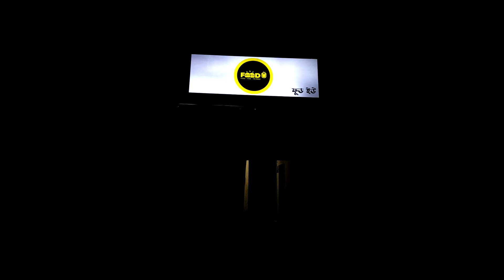Our Magura vlog।। মাগুরা শহরে এত সুন্দর একটি রেস্টুরেন্ট @foodu.।। Travel & Foodie with MAP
Assalamualykum, welcome to MAP Channel...This is our first travel vlog in MAGURA.. Here so many beautiful places are present... A new restaurant is opened here#Foodu for last 3 months which is so nice place.. We went there by Van which purchase 150 taka.. So. we share our journey with all of you..

FOOD U
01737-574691